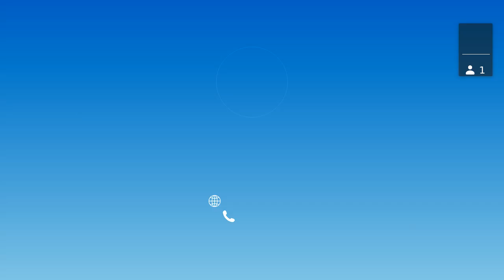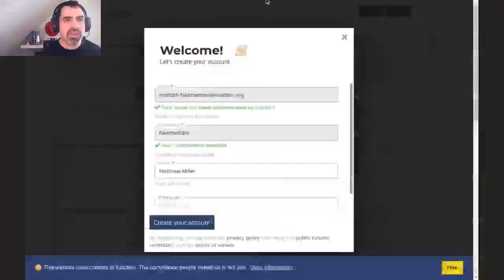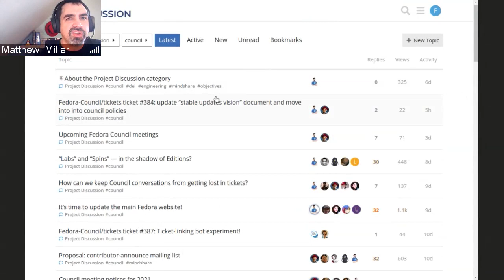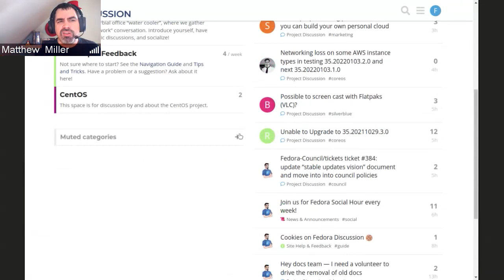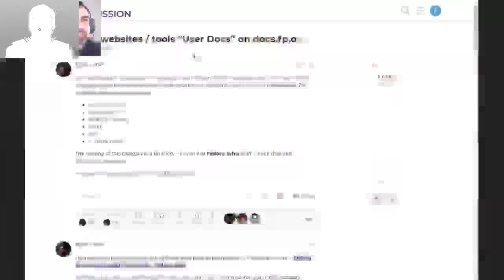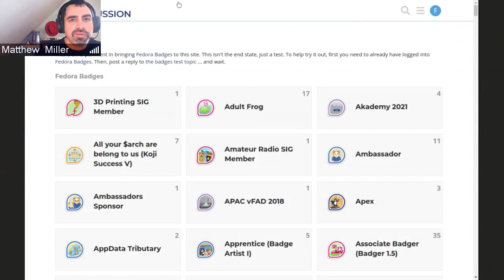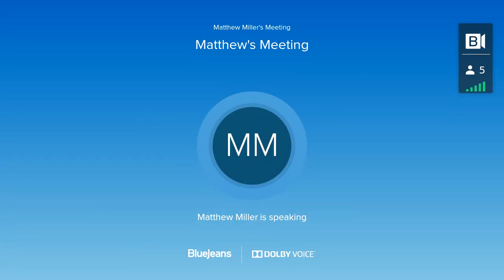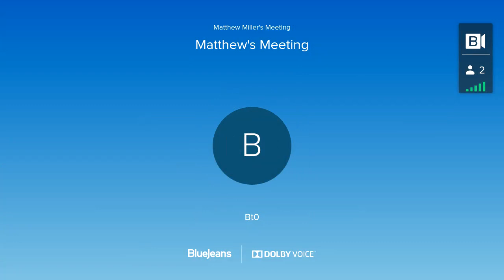Fedora Council update: Discussion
In the January 2022 edition of the Fedora Council Video Meetings, Matthew Miller talks about recent changes to Fedora's official discussion forum: discussion.fedoraproject.org.